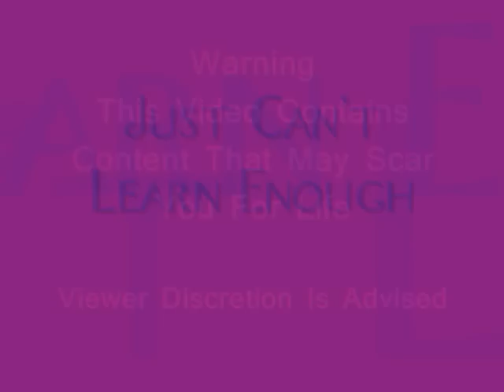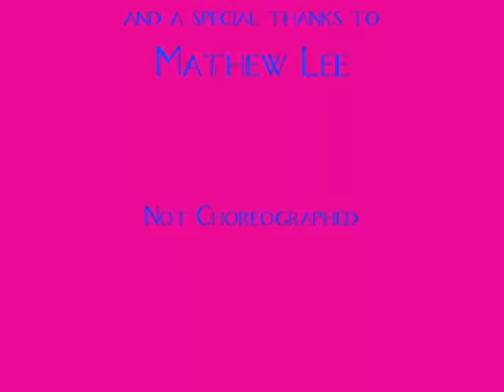Just Can't Learn Enough 2.0